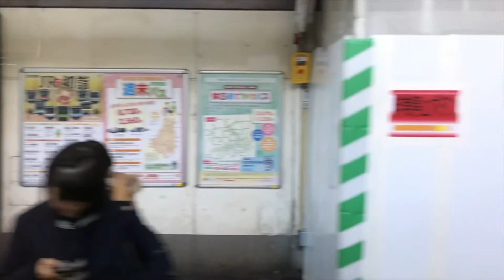2018 Week51 代々木駅ビルボード広告（12月18日）